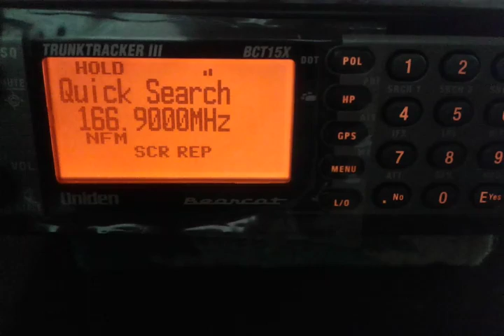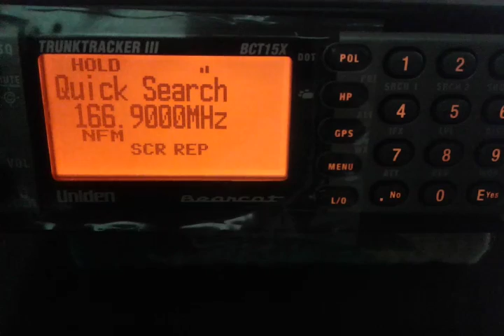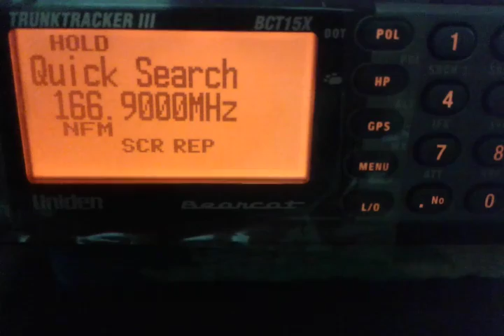BCT15X SCANNER UNIDEN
Bomberos sur CDMX